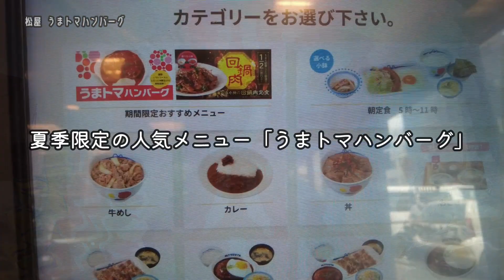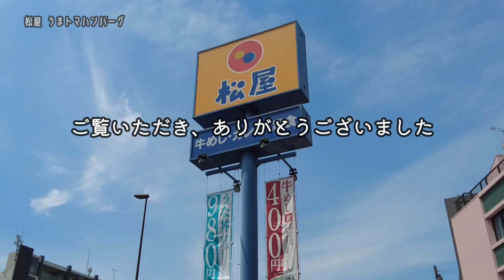うま！トマ！復活！最終手段の牛までのっけちゃった【昼めしジプシー】松屋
人気のうまトマハンバーグ復活！今回は牛まで載せちゃった
The popular Uma Toma hamburger is back! This time I even topped with beef.

本日は、復活メニューが忙しい《松屋》へ行って来ました。
店内で流れる「おいしさ丸見えちゃんねる」によると、
2002年に初登場した人気メニューが今年も復活。
暑い夏にぴったりな、トマトの酸味が効いたにんにくソースが
食欲増進させるメニューです。

　　・牛肉のあいがけうまトマハンバーグ定食 930円